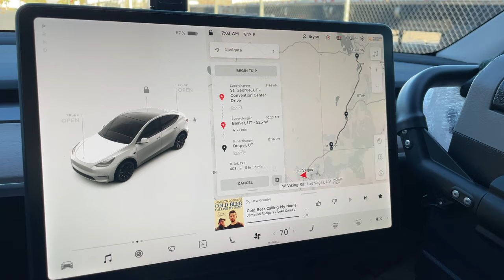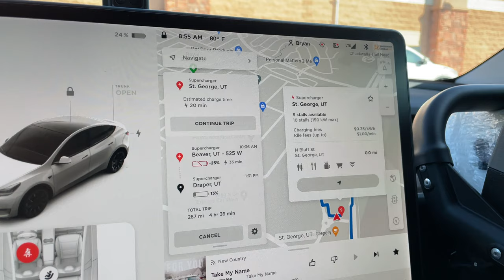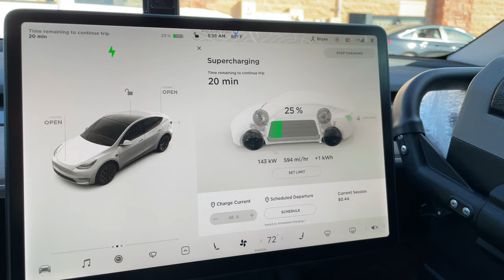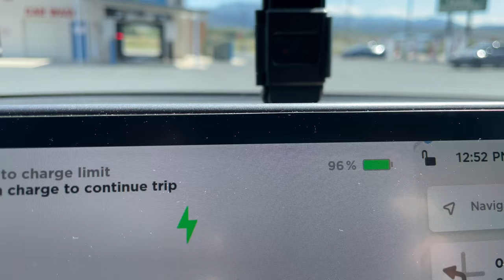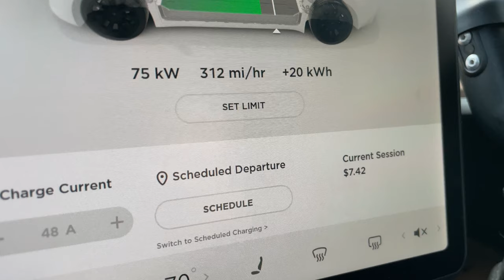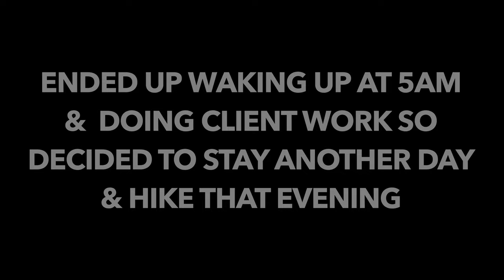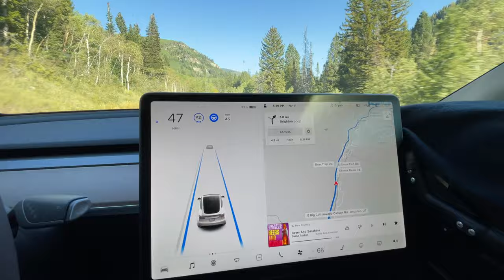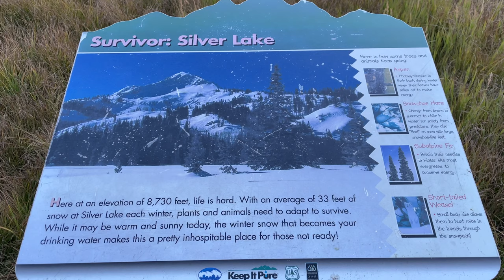Tesla Model Y Road Trip w/ AutoPilot to Hike Utah Mountains | S1:E13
In today's video I road trip from Las Vegas to the Salt Lake City area to possibly relocate as well as test my hiking gear in the mountain of Utah before heading out next week to hike Grand Teton and Yellowstone National Park.

//EPISODE CREDITS:
Produced, filmed & edited by Bryan Hauer

I'm no longer active on X/Twitter, Facebook or Instagram.

○ YouTube Thanks Button - Simply hit the Thanks button below each video

//ABOUT MY CHANNEL:
Join your host, Bryan Hauer, a lifelong entrepreneur & Minnesota native, as he discusses the latest in electric vehicles (EV), sustainable energy & off-grid news. Come along on his adventures as he travels across the US & around the world creating videos based on camping, hiking, fishing & road-tripping using fast chargers & solar. It’s all part of the Hauer Experience ;)

//CAMPING GEAR:
○ Camping Window Covers for Model Y
○ ICECO Portable Electric Fridge/Freezer
○ Foldable Food/Laptop Tray for Model 3/Y
○ Lectric XP Lite eBike
○ Jackery Portable Power Station Explorer 1500 on Amazon
○ Jackery SolarSaga 100W Portable Solar Panels on Amazon
○ Bodega Portable Fridge/Freezer
○ 5/8" Right-Angle Trailer Hitch Receiver Lock/Pin
○ KingCamp Camping Chair
○ ALPS Mountaineering Dining Camping Table
○ ALPS Mountaineering Small Camp Table
○ 7 Gallon Water Jugs
○ Portable Camping Shower
○ Portable Pop Up Shower Privacy Tent
○ Portable Toilet
○ Coleman Instant Screenhouse Tent: h
○ LED Rechargeable Camping Lantern
○ LED Rechargeable Lights for Rear & Cargo Box
○ Leveling Blocks
○ Electric Hot Burner
○ Seasoned Cast Iron Skillet
○ Jack Pads for Model 3/Y
○ J1772 Charging Adapter Lock for Model 3/Y
○ Front License Plate Mount for Model Y/3

If you enjoyed this video, please Like it, Subscribe, Share it with your friends and make sure to turn on Notifications (by hitting the bell) so you’re alerted each time I post a new video. Also, please let me know your thoughts on this episode by commenting below.